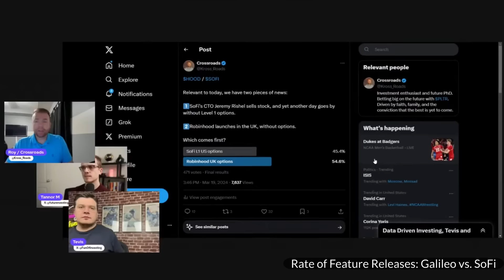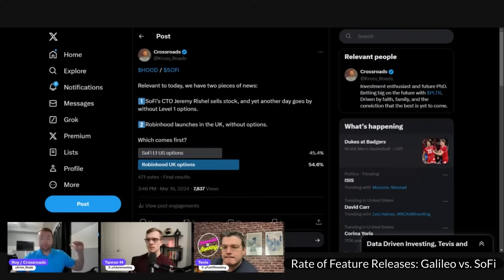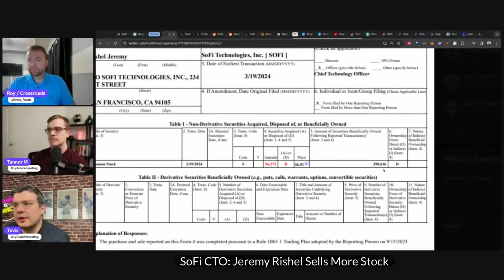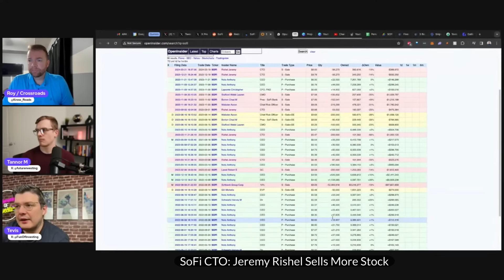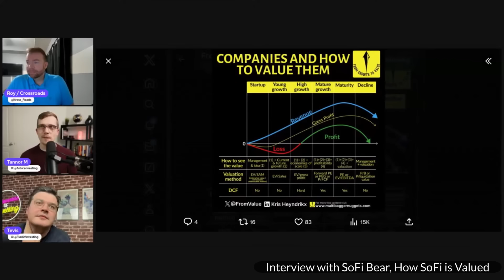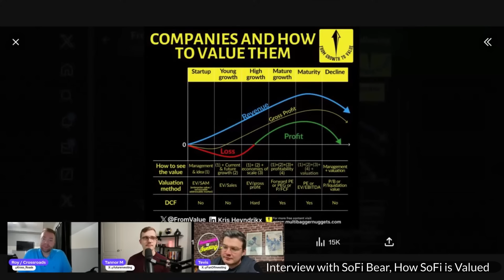SoFi CEO: $40-60M MORE in 2024 (Ep. 76)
0:00 Galileo Launches BNPL Post-Purchase
3:07 Rate of Feature Releases: Galileo vs. SoFi
6:36 SoFi CTO: Jeremy Rishel Sells More Stock
10:34 Interview with SoFi Bear, How SoFi is Valued
20:52 Why Does SoFi Have a 20% Short Interest?
26:23 SoFi CEO Anthony Noto on Mad Money w. Jim Cramer

$SOFI